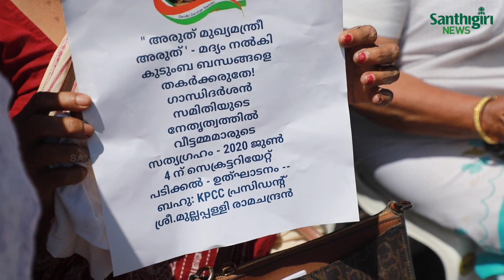അടിതെറ്റിയാൽ......ആനയുംവീഴും !! || CITY UPDATES